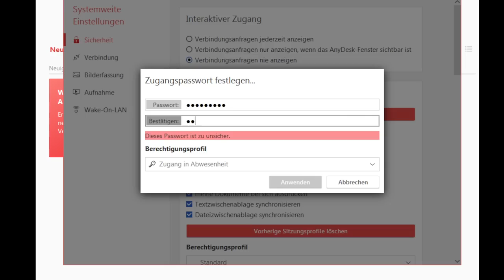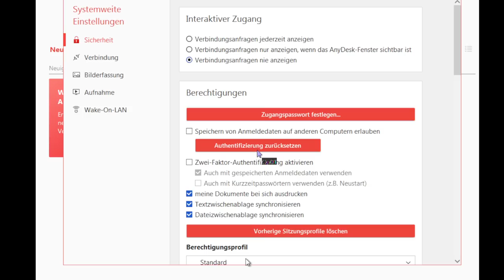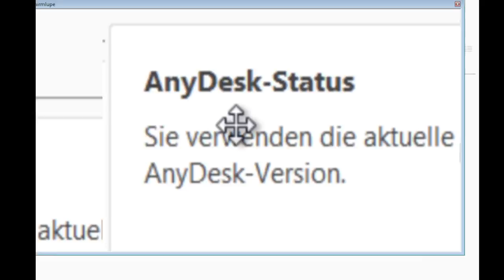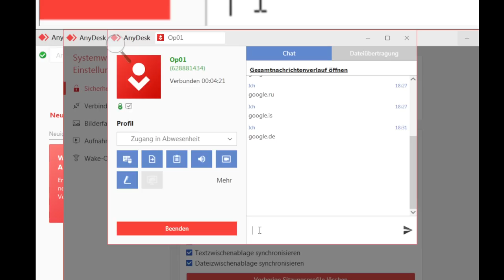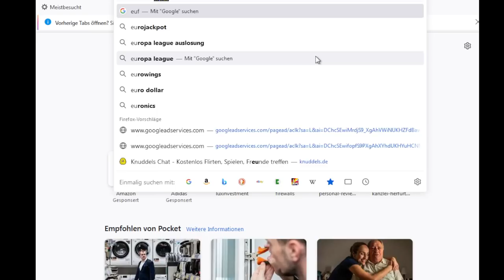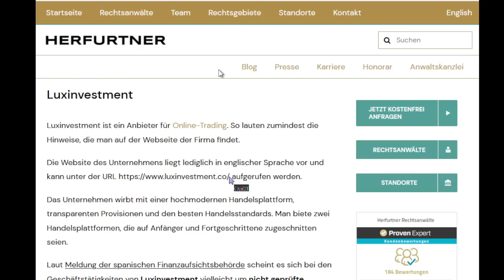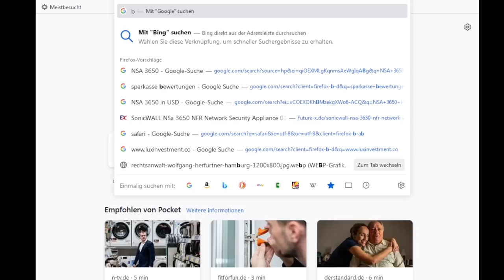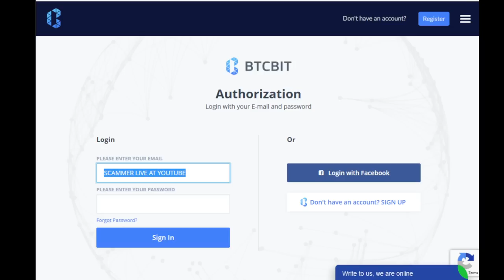Scambaiting - Betrügerin beisst sich die Zähne an mir aus 😁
🚨Kategorie
🚨Heute für euch: Scambaiting  - Betrügerin beisst sich die Zähne an mir aus 😁
🚨In diesem Callcenter Anruf:
⭐ 00:00 – Anruf
⭐ 20:00 – Betrügerin schaltet sich auf meinen PC
⭐ 22:30 – AnyDesk als Browser
⭐ 23:53 – Bildschirmlupe
⭐ 33:03 – ECHTER Anwalt als Hintergrund